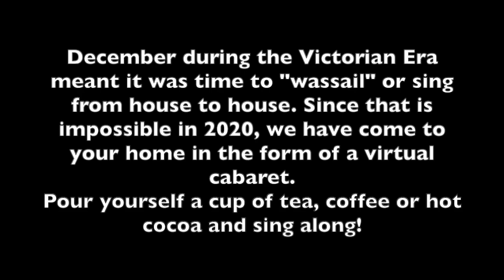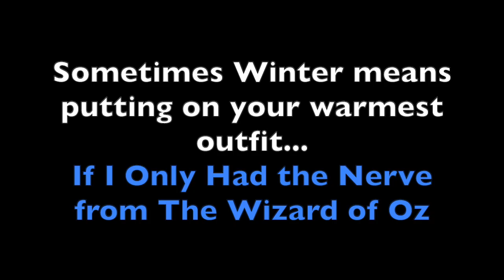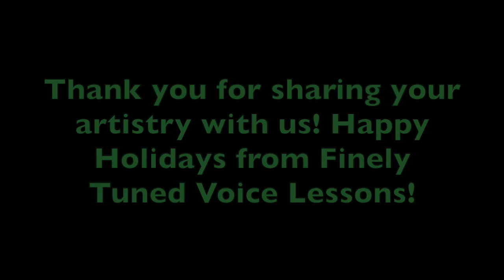Finely Tuned Voice Lessons: Winter Wassail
Finely Tuned Voice Lessons is a private voice studio located in Mercer County, NJ. Voice Instructor Maria Palombo offers private lessons to a variety of singers. Her studio consists of high school students preparing for their musicals and shows, college students studying for a career in music and adults looking for a creative outlet. or email us at to learn more!